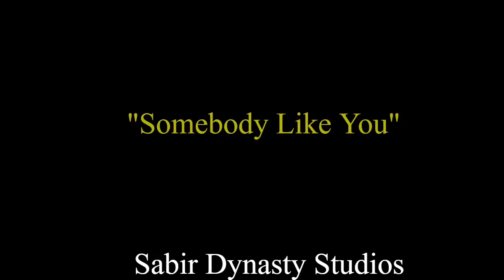"Somebody Like You" w/hook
jamiksabir @ Instagram
Jamik Sabir @ Facebook